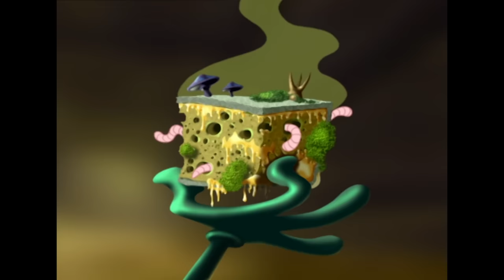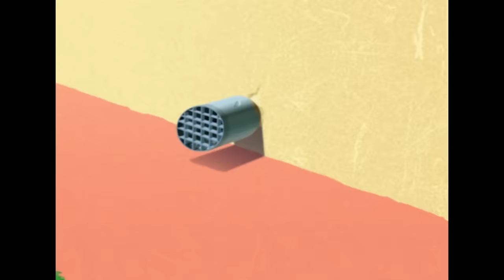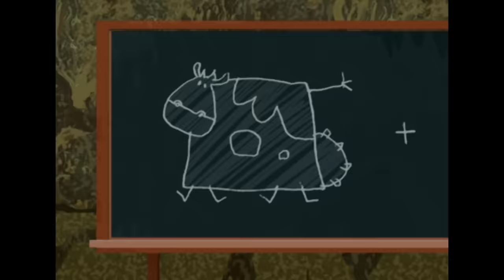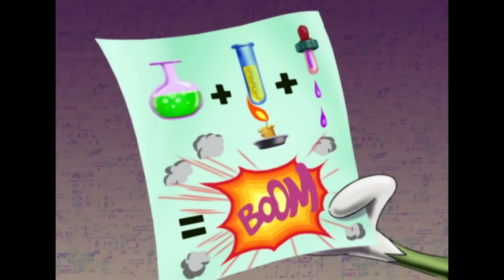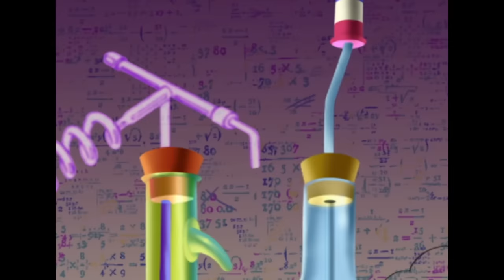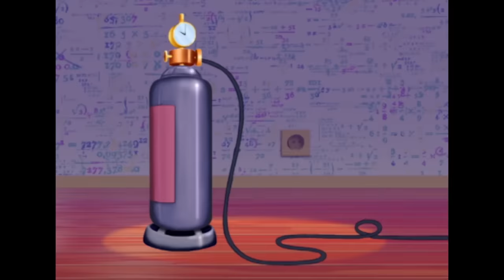NEW FRIEND | Oggy and the Cockroaches (S02E09) BEST CARTOON COLLECTION | New Episodes in HD